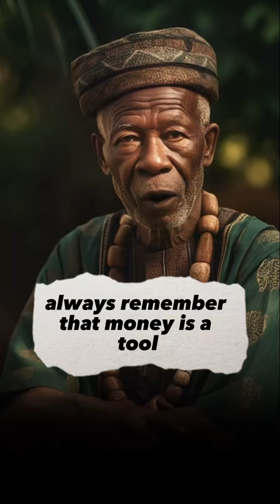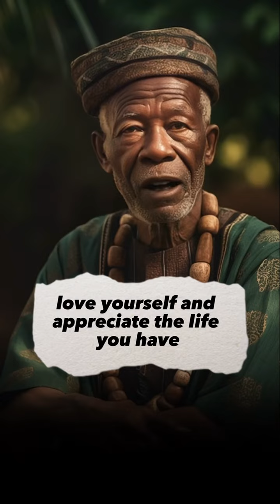Life Lessons on Money and True Wealth for My Children (b+v Money.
Life Lessons on Money and True
Wealth for My Children (b+v Money.